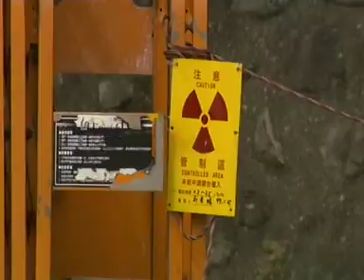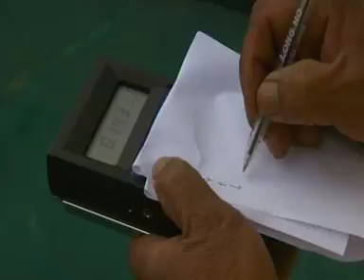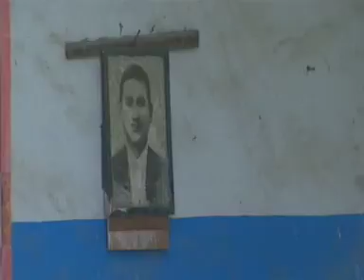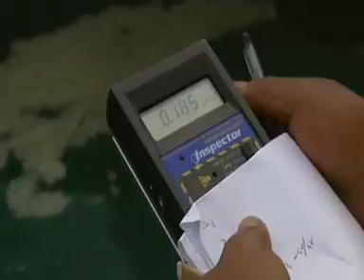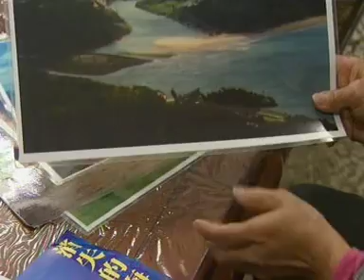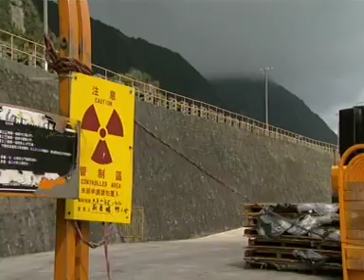on taiwan nuke issue 2010